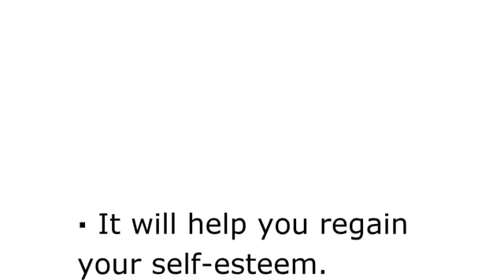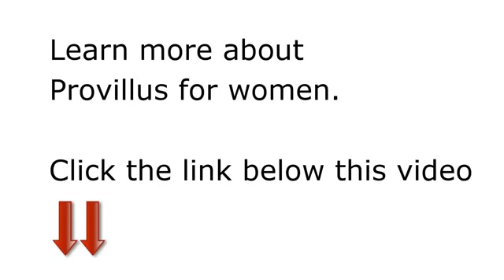Amazing Cure For Female Pattern Baldness | Hair Loss Cure Women | Androgenic Alopecia Treatment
Minoxidil 5%

Provillus Reviews

Provillus hair loss treatment is FDA-approved. No prescription is needed because it is stored as a supplement; therefore, it can be bought from over-the-counter from a local drug store.Provillus was created by the Ultra Herbal Company. It is a natural treatment for men and women suffering from hair loss, also known as Androgenetic alopecia. With men hair loss is caused by hormone testosterone. When DHT(Dihydrotestoterone) enters the body the hair follicles thins and cuts off the blood flow in the body. The more DHT in the body the more the man is at risk of experiencing baldness.

Provillus Reviews

In the United Stated two out of eight women experience hair loss. There is no pattern for hair loss in women. Few women experience hair loss at a young age, but it mostly occurs in older women. Unbalanced hormones, thyroid disease, and menopause are common risk factors of hair loss in women. Child birth is also a common risk factor for hair loss in women. However, hair loss in women is far more harder to deal with than for men experiencing hair loss.An effective cure for men and women who experience hair loss is Provillus. Not only will Provillus prevent hair loss from happening-it will also regrow the hair. With only being on the market for less than five years,

Provillus has been rated the number #1 treatment for hair loss prevention. The topical ingredients in Provillus are FDA-approved and guaranteed to get hair back to being strong and healthy. No side effects have been reported from users of Provillus. Before using Provillus you should read the information provided carefully. You should also consult a doctor if any problems occur after usage.

provillus reviews
provillus review
provillus reviews
provillus review - hair loss treatment
provillus provillus hair loss treatment
provillus before and after
provillus reviews - watch before you buy and get f
provillus for men
provillus results
provillus for women
how to regrow hair
provillus hair regrowth
hair growth
home remedies for hair
hair treatments

Provillus Hair Loss Treatment, hair loss cure, androgenic alopecia, male pattern baldness, alopecia, home remedies for hair growth, alopecia areata, hair loss news, pattern baldness, my hair is falling out, hair falling out, provillus reviews, healthy hair, female pattern baldness, hair falling out women, cure baldness, what causes alopecia, how to prevent hair loss, how to reduce hair fall